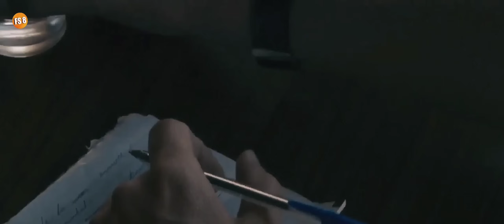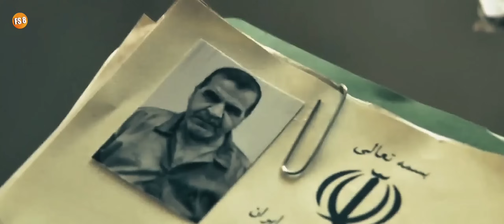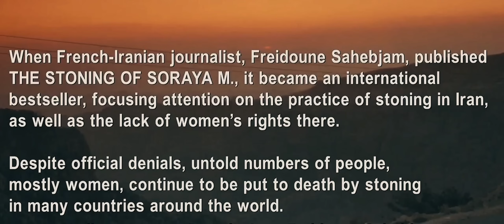KISAH NYATA‼️SUAMI BERNIAT MENIKAH LAGI, HINGGA MEMFITNAH ISTRI SENDIRI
Alur Cerita Film : THE ST*NING OF SORAYA M (2008)

TERIMAKASIH

ITEM TAMBAHAN
-Gorengan Ojolali